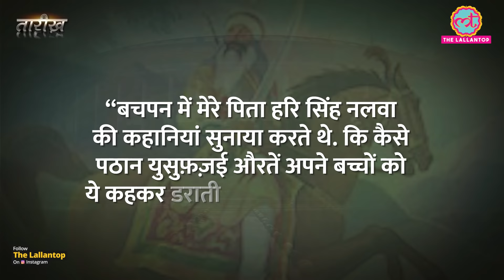Hari Singh Nalwa: सिख साम्राज्य के सबसे पराक्रमी योद्धा की कहानी | Sikh Empire | Tarikh Ep.200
In this edition of Tarikh, Nikhil talks about the story of Hari Singh Nalwa, one of the most trustworthy commanders in Maharaja Ranjit Singh’s army. He was the Governor of Kashmir, Hazara and Peshawar. Nalwa shot to fame after defeating the Afghans and establishing control over various regions along the boundary of Afghanistan. He also prevented Afghans from entering Punjab through the Khyber Pass, which was the main route that foreign invaders used to enter India from 1000 AD till the early 19th century.

Watch complete story of Hari Singh Nalwa